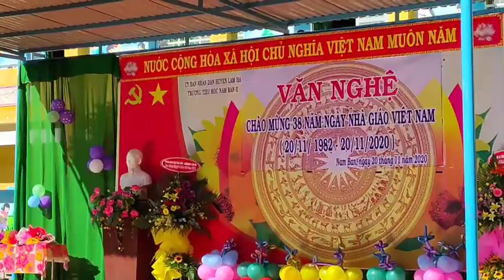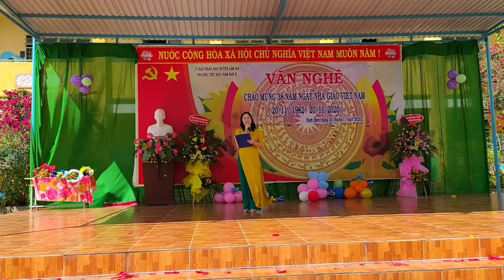Chúc mừng ngày nhà giáo 20-11-2020💐🕊🌼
Thanh Tùng xin gửi lời chào thân ái nhất đến các bạn của tôi 🙏💐🕊 Nhân ngày 20 - 11 Thanh Tùng xin gửi bó hoa 💐 tươi thắm đến quí Thầy quí Cô một ngày ý nghĩa thấm đượm tình cảm cao đẹp : "Ơn dạy dỗ cao dường hơn núi, nghĩa Thầy Cô như nước biển khơi, công Cha Mẹ con luôn tạc dạ, ơn Cô con mãi ghi lòng. Nhân ngày 20/11 con xin kính chúc Cô mạnh khỏe, thành công trong sự nghiệp trồng người "

💐🍀🕊Chúc mừng thầy cô nhân ngày Nhà giáo Việt Nam 20/11. Chúc các thầy cô luôn đủ tâm - trí - lực để ngày càng cống hiến nhiều hơn nữa cho sự nghiệp "trồng người" 🍀🌺🤩
 Thanh Tùng làm video 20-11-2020 Nam Ban Lâm Đồng ! Cảm ơn các bạn của tôi 😁🌼🎊